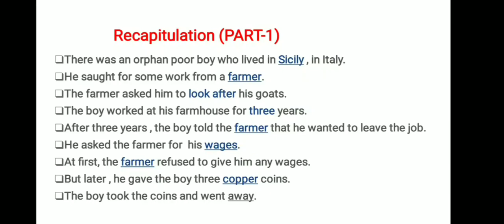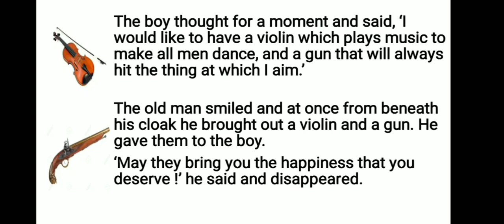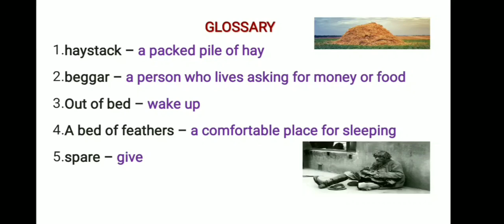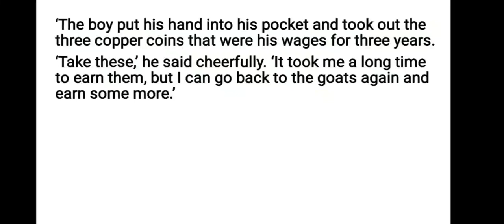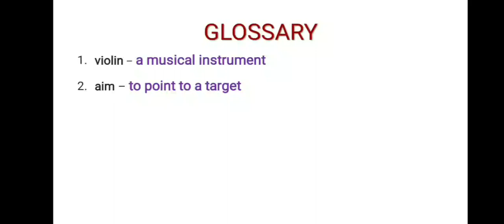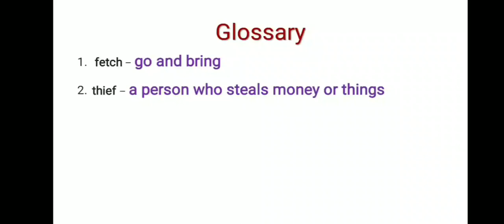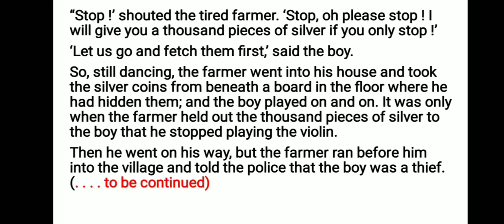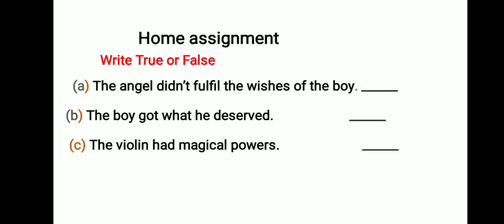The magic violin- 2,Bilingual, DD PUNJABI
The Magic Violin 2,class9, Voiceover by..Kavita Sabharwal